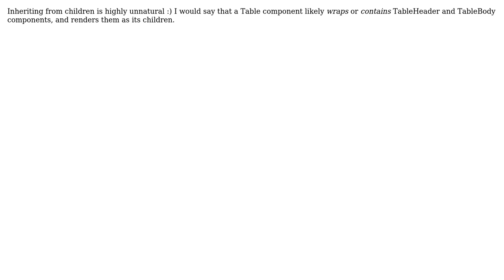Software Engineering: What kind of relationship do child components have with components in react?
With thanks & praise to God, and with thanks to the many people who have made this project possible! You are responsible for your own actions.